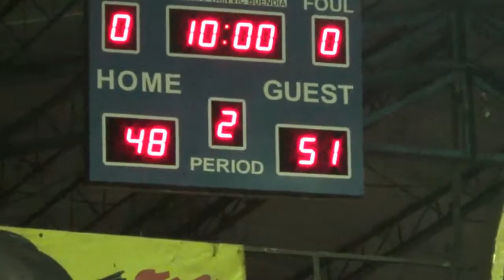DTAPS vs Angelu Mica 2nd Quarter 2016